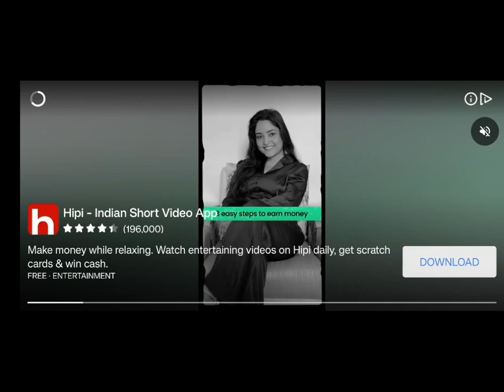Huge loot of Ancient Board Birthday Stones | Dragon Mania Legends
Hey Guys,

In this video, we're going to see how I got so much of the Birthday Stones in the Ancient Board event, along with the attack strategy in my F2P account.

Actually, the birthday stones were offered to me by the Dragon Mania Legends official team, due to the technical glitch that happened during my gameplay, which resulted in the deduction of birthday stones from my account. Later on reporting this issue to the support team, they compensated me with 60k birthday stones.